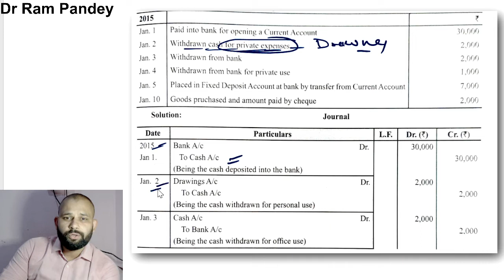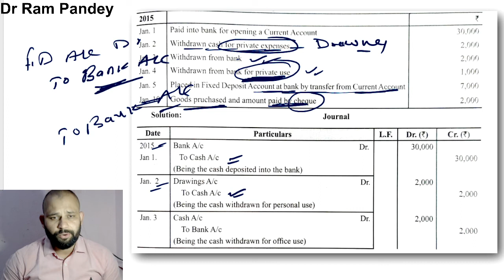Journal entries related to cash deposit and cash withdraw from bank